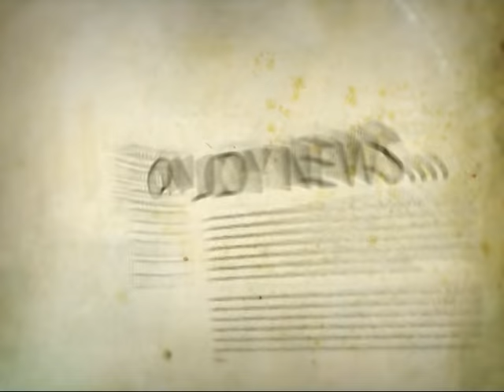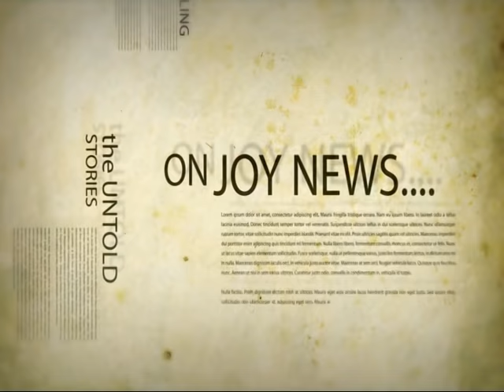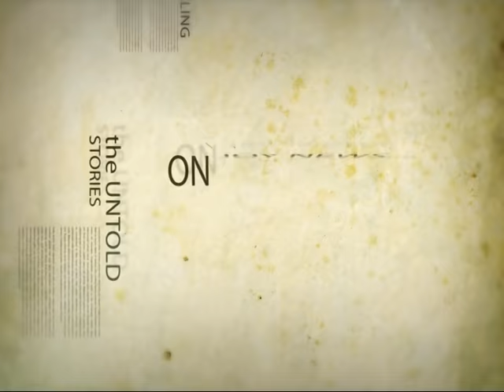Exclusive Interview with Nana Addo-Dankwa Akufo Addo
An Exclusive Interview with Nana Addo-Dankwa Akufo Addo, Flagbearer of the New Patriotic Party (NPP) by Kojo Yankson